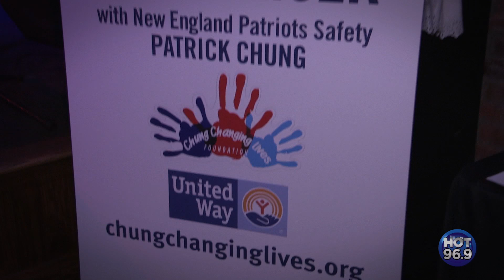Patrick Chung's Chung Changing Lives Open Mic Karaoke Fundraiser Recap With HOT 96.9